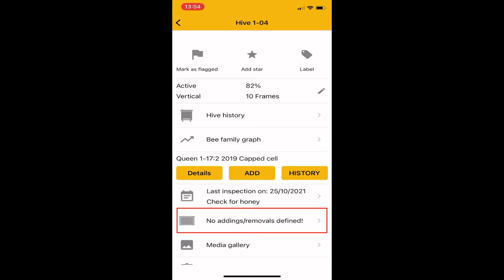How to: Add Hive Components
This list contains all actions perform in a hive: addings, removals of frames, supers etc.

LIST OF HIVE COMPONENTS
Instructions:
1. Open the ApiaryBook
2. In the Queen box, click Details

ADD A HIVE COMPONENTS
Instructions:
1. Open the Hive
2. In the Hive Components box, click HIVE COMPONENTS
3. In the top right, click ADD
4. In DETAILS, add Date, Action, No(unit), Type and Description
5. In FRAMES, add Total, New/empty, Honey, Bee breed, With bees and Notes
6. Click SAVE

Fields
● Date = date of report
● Action = add or remove
● Number = number, units (2 supers, 10 frames)
● Type = frame, super ½, super ¾, body, queen separator, etc
● Description = notes, observations
● Frames = number of added frames (for a super or body)
● Notes = observations